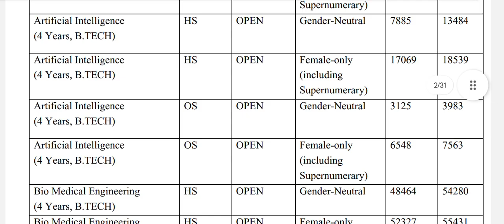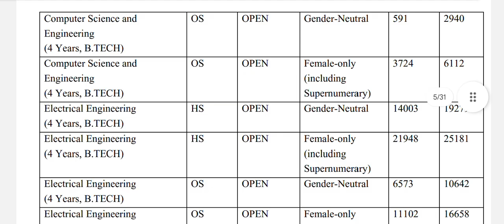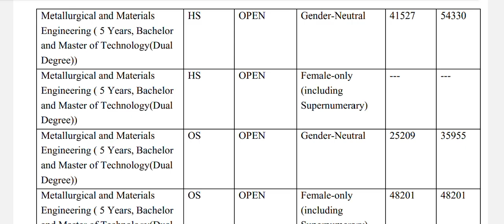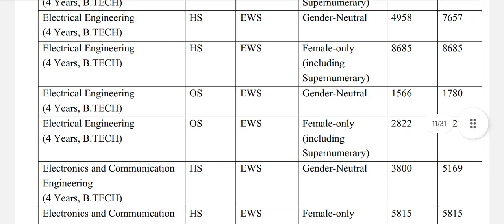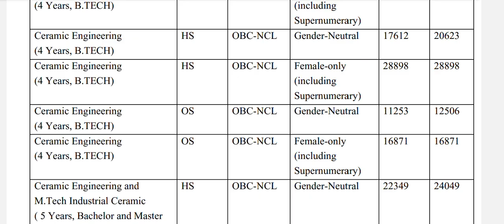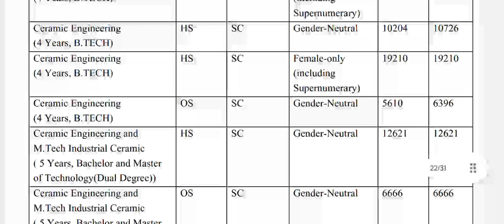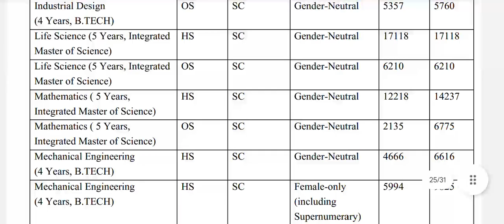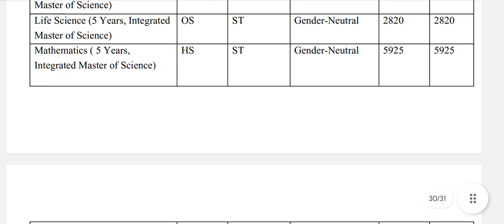NIT Rourkela 2025 Expected Cutoffs 🔥..| All Categories| Level Up JEE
I hope that this will help you in predicting your college and branch so that you can easily do choice filling in JOSAA Counselling...

Timecodes:
0:00- INTRO
0:18- OPEN/GENERAL CATEGORY
4:48- EWS CATEGORY
7:09- OBC -NCL
10:16- SC CATEGORY
12:48- ST CATEGORY

Thanks